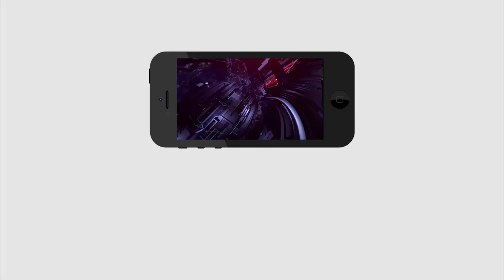AP Next CM 2019 Public Talk | Adoni | Chandrababu | YS Jagan | Pawan Kalyan | PDTV News